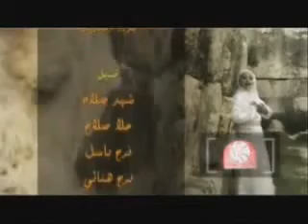Afzal Khan Nawagai Buner (Naat).flv